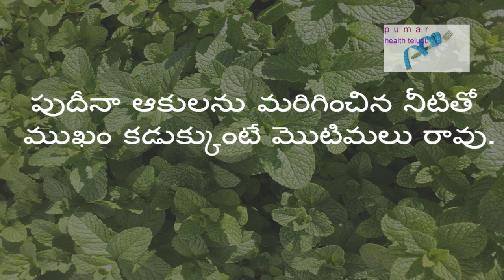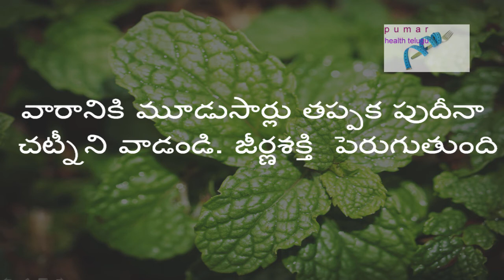pudina health benefits||pudinatho konni arogya chitkalu by pumar health telugu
Health benefits of pudina
పుదీనా తో కొన్న ఆరోగ్య చిట్కాలు
పుదీనా అద్భుతమైన సువాసనని కలిగి ఉంటుంది
మసాలా దినుసుల్లో తప్పని సరిగా వాడే పదార్థం పుదీనా
పుదీనా నుంచి menthol అనే మందు తయారవుతుంది.
ఇది జలుబును మటుమాయం చేసి శ్వాస బాగా ఆడేలా చేస్తుంది
తల తిరుగుతూన్నప్పుడు పుదీనా ఆకు నలిపి వాసన చూస్తే చాలు తగ్గిపోతుంది
పుదీనా ఆకుల్ని నూరి ముద్దగా చేసి, ఈ ముద్దతో రోజూ పళ్ళు తోముకుంటే పళ్ళు తళతళ మెరుస్తాయి
లంగ్ క్యాన్సర్ రాకుండా పుదీనా నిరోధిస్తుంది
పుదీనా కషాయంలో తేనె కలిపి తీసుకుంటే జీర్ణక్రియ సాఫీగా జరిగి ఆకలేస్తుంది.
పుదీనా ఆకులని నీళ్ళల్లో మరిగించి పుక్కిళిస్తే చిగుళ్ళ వాపు తగ్గి రక్తం కారడం ఆగిపోతుంది.
స్నానం చేసే నీళ్ళల్లో పుదినా ఆకులను వేసి, స్నానం చేస్తే రక్త ప్రసరణ వగ జరిగి శరీరానికి ఆహ్లాదకరమైన అనుభూతినిస్తుంది
పుదినా ఆకులను మరిగించిన నీటితో ముఖం కడుక్కుంటే మొటిమలు రావు.
పెదవులకు పుదినా రసాన్ని అద్దితే ఎర్రగా తయారవుతుంది
కళ్ళ మంట, కళ్ళ నుండి నీరు కారడం తగ్గాలంటే పుదీనా ఆకులను కళ్ళపై పెట్టుకుంటే సరి.
పుదీనాను పరగడుపున ఓ నాలుగు ఆకులు నమిలి తింటే మలబద్ధకం ఉండదు.
వారానికి మూడుసార్లు తప్పక పుదీనా చట్నీని వాడండి. జీర్ణశక్తి  పెరుగుతుంది
బొంగురుపోయిన గొంతు, యధాస్థితికి రావడానికి పుదీనా డికాషన్లో ఉప్పు కలుపుకుని పుక్కిళిస్తే సరి
మీ వంటలో పుదీనా ఆకుల్ని విరివిగా వాడితే ఆహార పదార్థాలు త్వరగా జీర్ణం అవుతాయి
పుదీనా డికాషన్ మందు కాళ్ళ పగుళ్ళకు బాగా పనిచేస్తుంది.